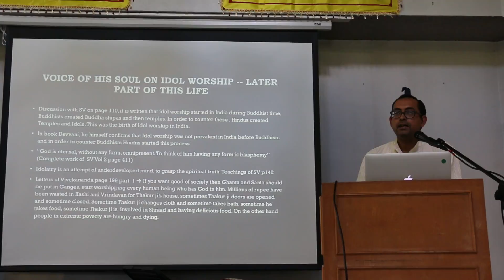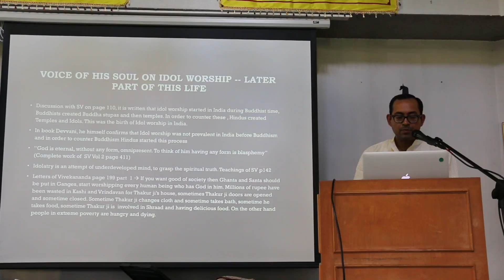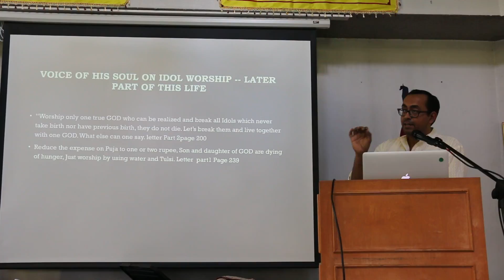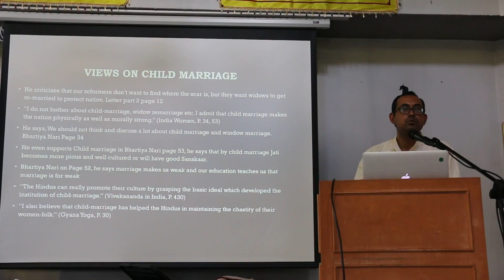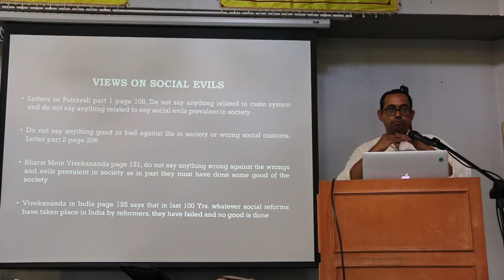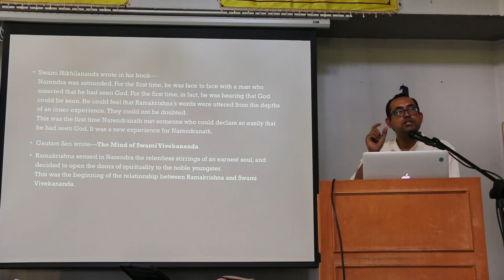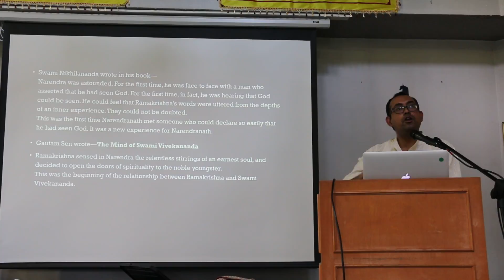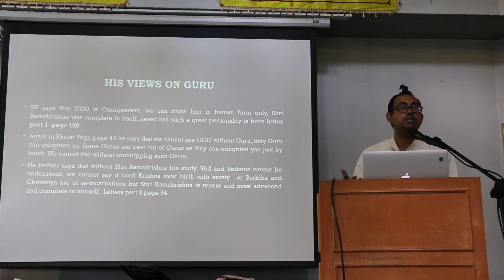Swamy Dayananda VS Swamy Vivekananda PART 4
Comparison between Swamy Vivekananda and Swamy Dayananda Saraswati . Who must be the national Icon? Direct from the teachings of two ICONS.